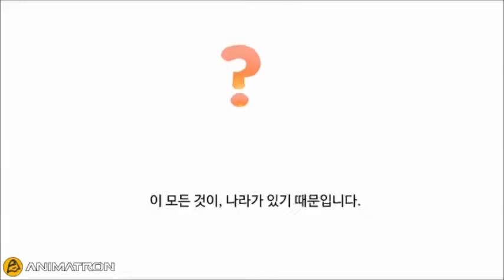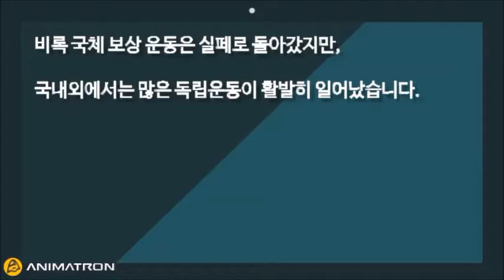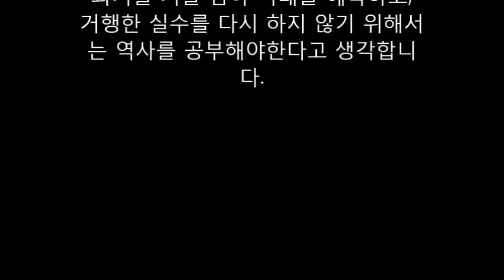독립운동가의 발자취를 찾아 떠나는 북촌캠프 4회차 1조